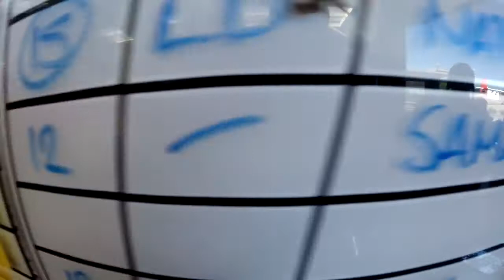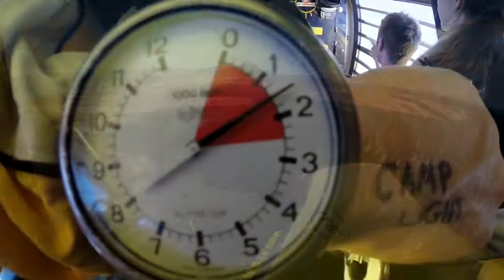SAMANTHA - HC 280114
SAMANTHA - Taupo Tandem Skydiving. Handy Cam Video